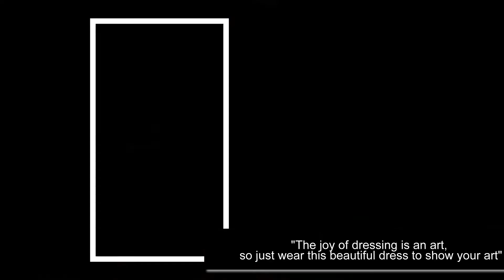Biggest Wedding Season Sale @ Ramesh Creation | Designer Dresses & Latest Fashion Collection.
Ramesh creation
Block-B 301, 302, 303, Safal-3, Diwan Ballubhai Road
opposite New Cloth Market, Sarangpur, Sherkotda

0:00  Blue Printed One Piece
0:26 Black Gharara Suit With Silk Dupatta
0:59  Green Lahenga (Choli set)
1:23 Yellow Crop Top
1:44Evening Gown
2:10 White Dress With Dupatta
2:36 Indo Western
3:06 Thank You For Watching

6) LATEST KURTI WITH PALAZZO 2020 | New Style Bottom Wear [RAKSHABANDHAN] | SKY PANTS WITH NEW COLORS

7) FASHION ROUND THE CLOCK | THE BEST OF KURTI COUTURE | RAKSHABANDHAN DESIGNER KURTI IN INDIA 2020